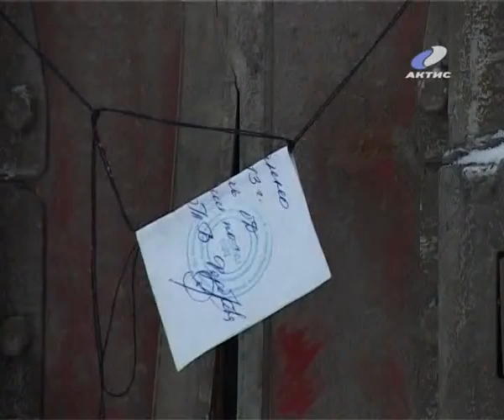20130204_vodka.flv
20120601_AEMZ.flv